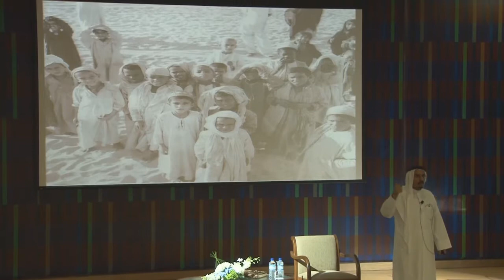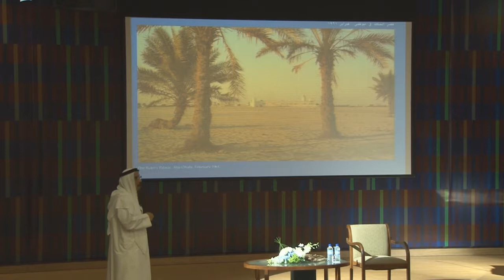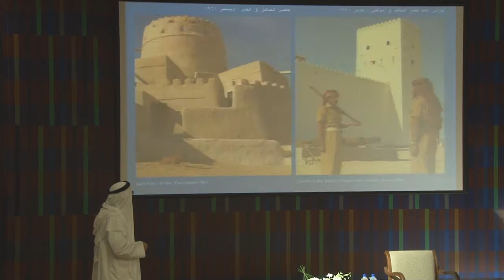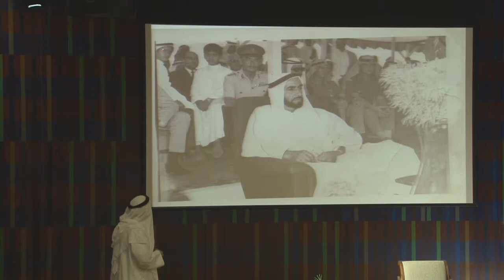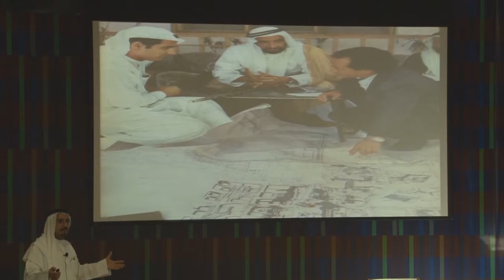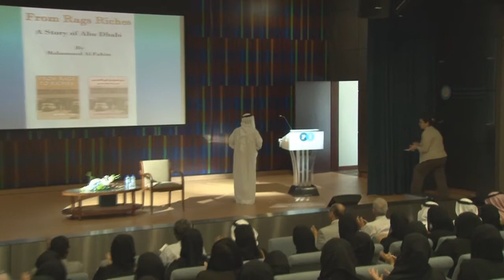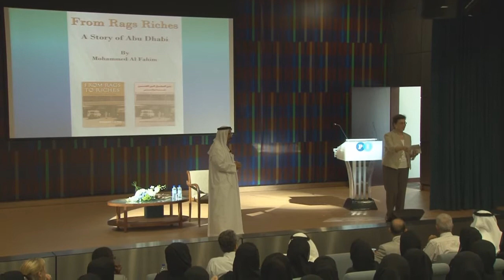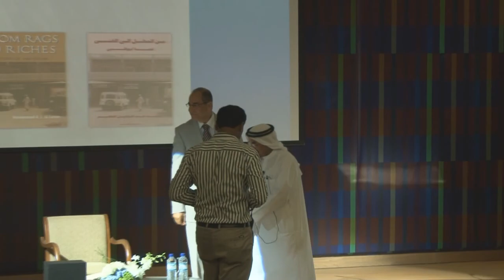Emirati Talent Speaker Series - H.E. Muhammed Al Fahim - Rags to Riches - Arzanah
On 9 September 2013, H.E. Muhammed Al Fahim,  Honorary Chairman of the Al Fahim Group and author of From Rags to Riches: A Story of Abu Dhabi, presented his recollections of life in Abu Dhabi in the mid-20th century to the students at the Arzanah Campus of the Petroleum Institute in Abu Dhabi.